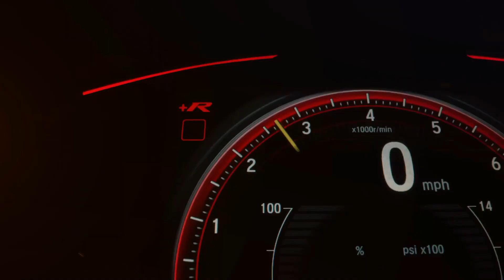🔴 RALLY DAKAR 2024: Juan Cruz Yacopini nos enseña su motorhome y su Toyota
El mendocino Juan Cruz Yacopini nos mostró cómo es el motorhome que usa en el RallyDakar y la Toyota Hilux T1+ que conducirá en la carrera.